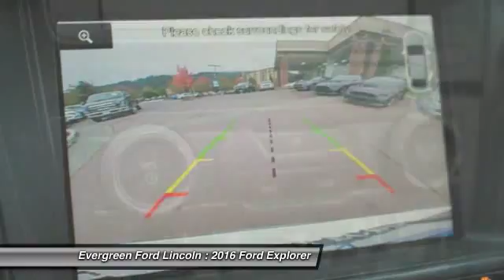2016 Ford Explorer Issaquah WA 16-0772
2016 Ford Explorer XLT 4WD

1500 18th Ave. Northwest

Our Best Online Pricing Now Posted on this Sharp New 2016 Ecoboost Powered Explorer XLT 4x4 finished in Popular Ingot Silver Metallic! We proudly offer this Fully Updated SUV with New Features and Design Cues that will impress you the moment you see it.